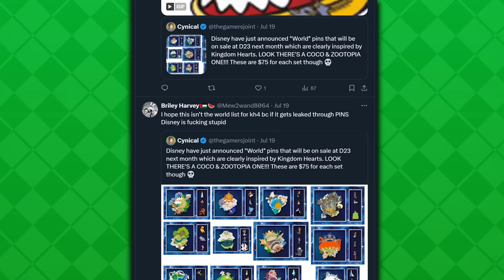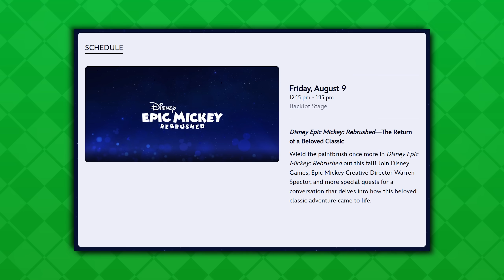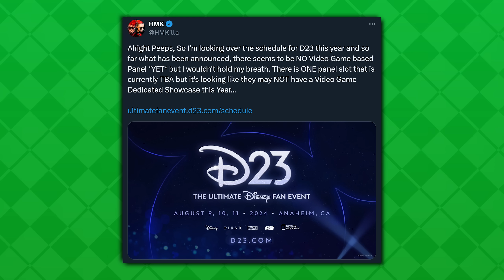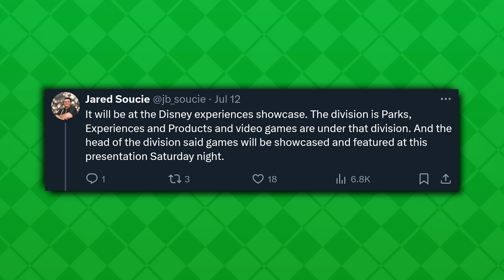Kingdom Hearts 4 & D23 - Is The Long Wait Finally Over?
D23 is just around the corner & considering that it's been almost 2 and a half years since we heard anything about Kingdom Hearts 4, could this major Disney event be the place where the silence is finally broken?